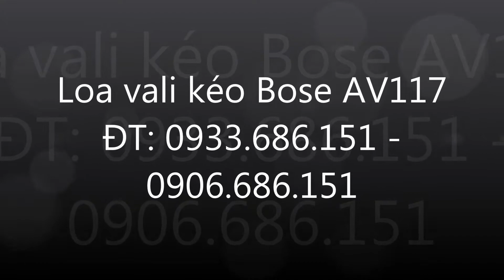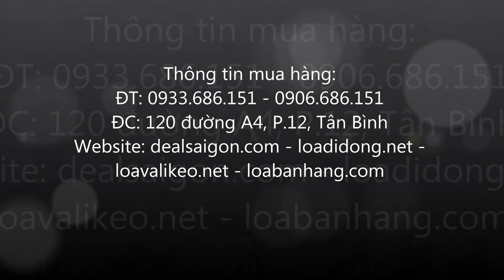Giấc mơ tình yêu cover with Loa vali kéo Bose AV117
Thông tin mua hàng:
Showroom: 120 đường A4, P.12, Tân Bình
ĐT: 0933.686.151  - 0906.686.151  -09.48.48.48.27